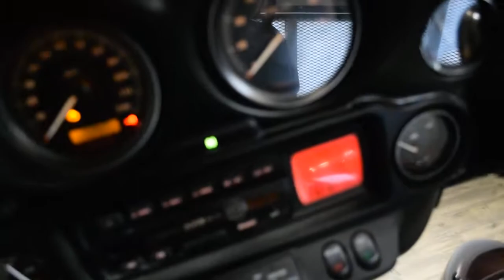2005 Harley-Davidson Ultra Classic | Used motorcycle for sale at Monster Powersports, Wauconda, IL